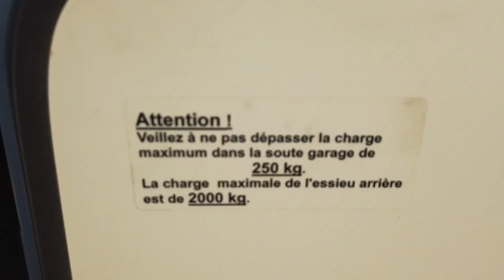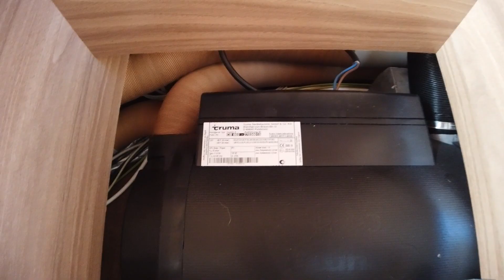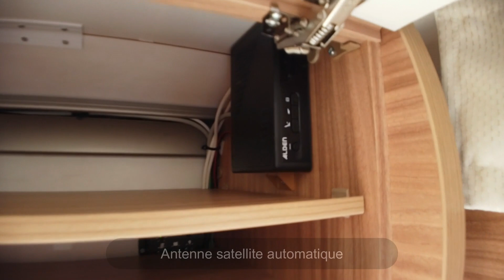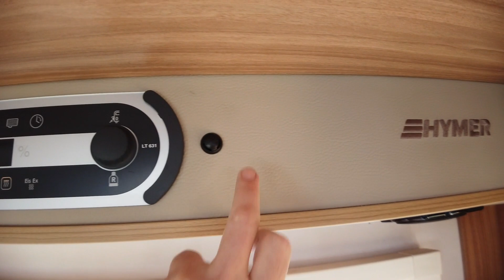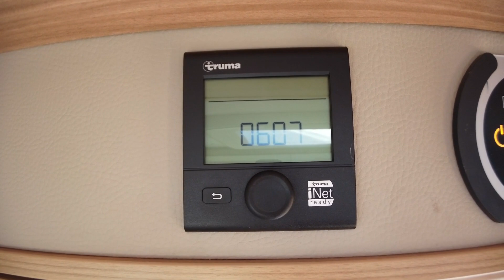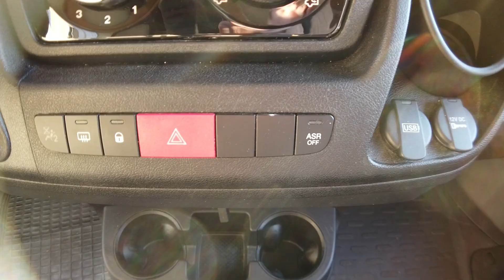HYMER CLASSIC i698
Présentation et visite du Hymer Classic i698, collection 2018
En vente chez Martin Caravane au tarif de 64900€

- Catégorie : Intégral
- Marque : HYMER
- Modèle : CLASSIC I 698
- Collection :2018
- Kilométrage : 19631
- PTAC : 3 500KG
- CU 435KG
- Implantation : Lit CENTRAL
- Nombre de places : 4
- Nombre de couchages : 5
- Longueur : 7,59M
- Largeur : 2,32M
- Hauteur : 2,70M
- EAUX PRORES 155L
- EAUX GRISES 100L ISOLÉES

- STORE EXTERIEUR
- PARABOLE AUTO DIAM 65
- 2 TV 19 Pouces fonction DVD
- KIT SOLAIRE 140 W
- AUTORADIO 2 DIN + CAMERA DE RECUL
- ATTELAGE
- LIT CENTRAL + LIT PAVILLON
- SOUTE TRAVERSANTE
- EAUX GRISES ISOLEES

Reprise possible de votre véhicule, voir conditions en magasin
Possibilité de financement
Le camping-car sera intégralement révisé et garanti (par le constructeur ou la concession) avec préparation intérieure et extérieure avant livraison.
Pour toute question relative à ce véhicule, veuillez contacter notre équipe commerciale.

Retrouvez-nous à Hunyvers Clermont,
53 Av. de l'Europe,
63370 Lempdes